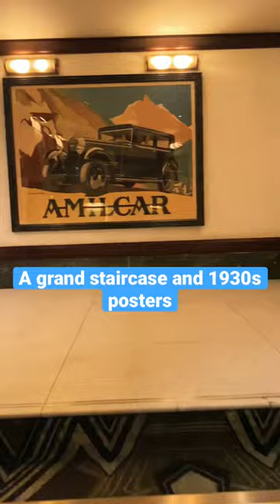📍Experience Parisian Charm in London's Brasserie Zedel: A Culinary Adventure!"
📍 Brasserie Zedel is a popular French restaurant located in the heart of London. This stunning brasserie offers a glimpse of Parisian life with its Art Deco interiors, mirrored walls, and dim lighting. The restaurant serves traditional French cuisine, including steak frites, coq au vin, and escargots. The prices are reasonable, making it a great option for a night out. The bar is well-stocked with classic cocktails, wine, and beer, and the staff are friendly and knowledgeable. With live music in the evenings, Brasserie Zedel is the perfect spot for a romantic date or a night out with friends.